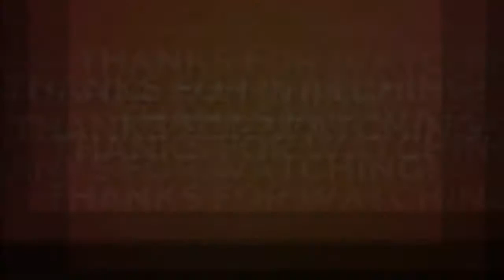Flashback Friday with Craig Glenn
"Joy is the serious business of heaven!" Today we are taking a look back at a snippet from a message Craig Glenn shared in 2019 on The Fruit of The Spirit: Joy! Enjoy.